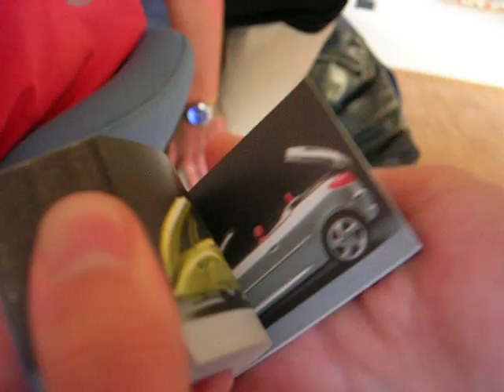Daumenkino Peugeot 200